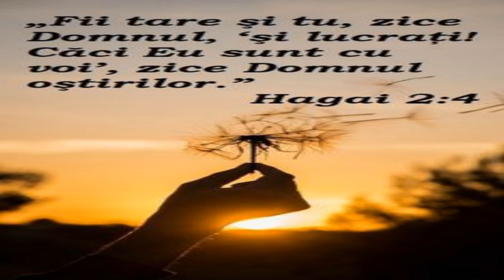~Hagai 2:4 🖊️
📌Fii tare și tu, tot poporul din țară', zice Domnul, 'și lucrați! Căci Eu sunt cu voi', zice Domnul oștirilor.